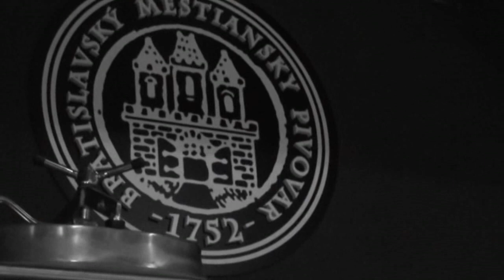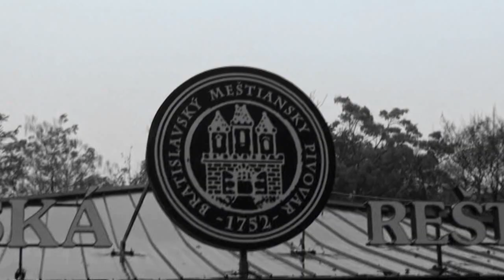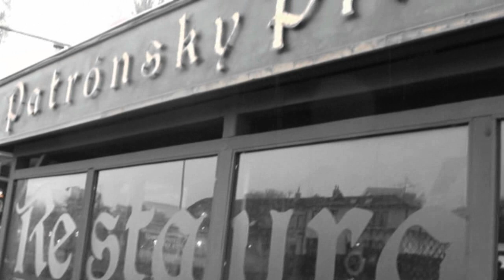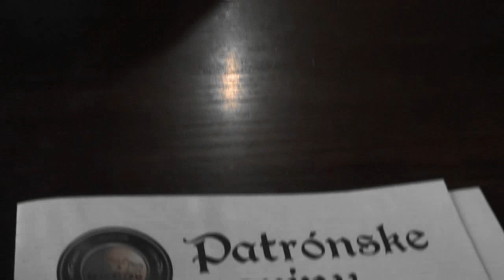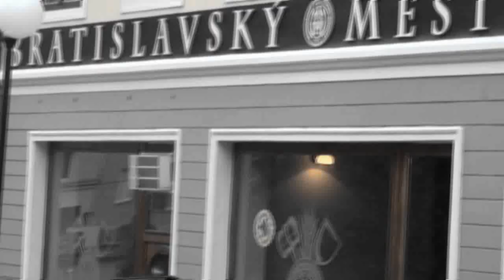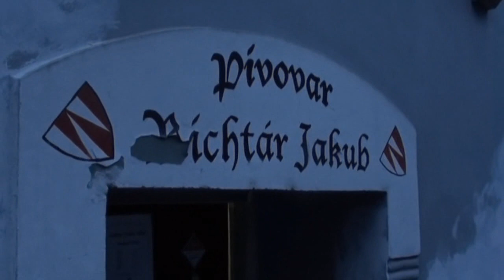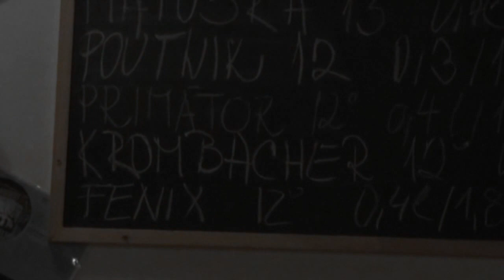Tour de Beer - Bratislava 2012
Music & Film by Projekt203 & orthphotohraphy